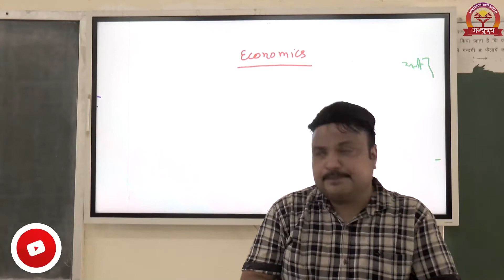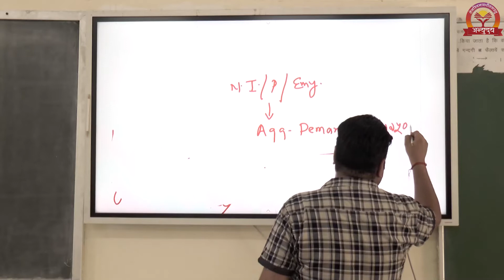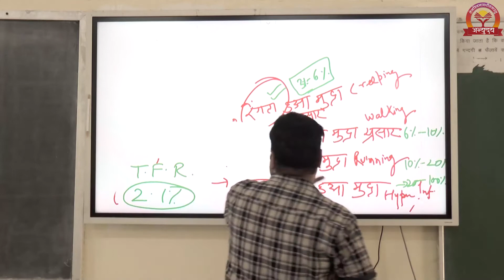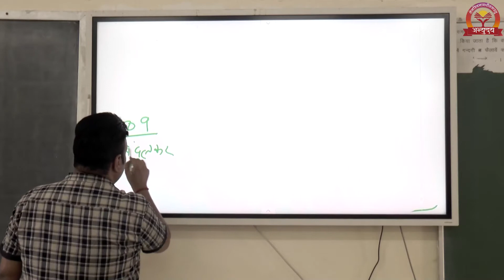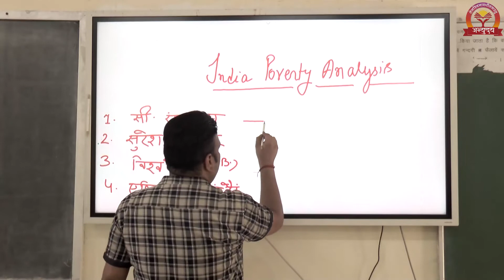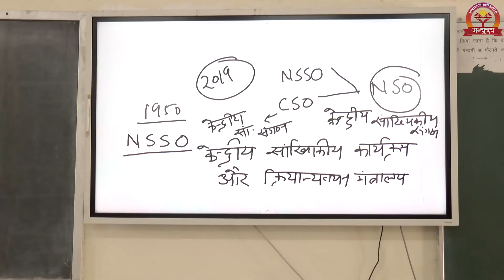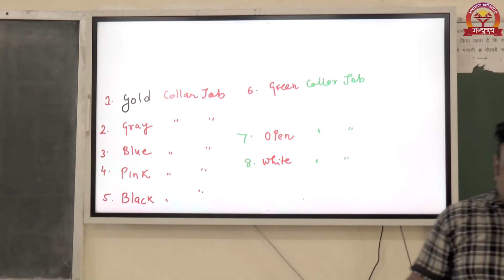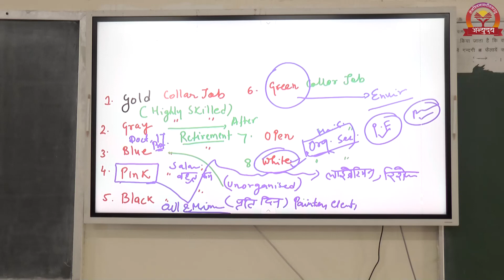Abhyuday Classes Kanpur || UPSC || गरीबी || By Dr.Sharad Dixit Sir.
This class contains study about गरीबी by Dr. Sharad Dixit Sir.